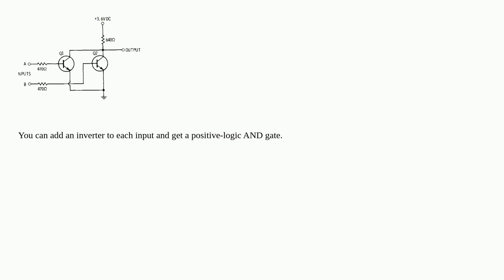Electronics: Where is the high voltage measured at in a transistor based AND gate?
Where is the high voltage measured at in a transistor based AND gate?

A special thanks goes out to the community

  transistors digital-logic